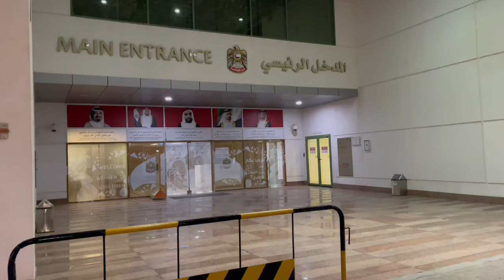Sheikh khalifa hospital 🏥 ajman 🇦🇪